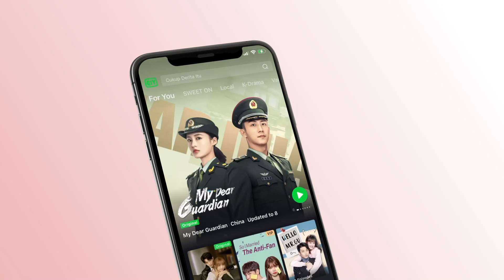Love Under the Full Moon | Episod 6 Clip 2 | iQiyi Malaysia